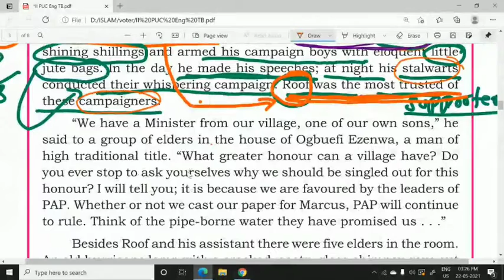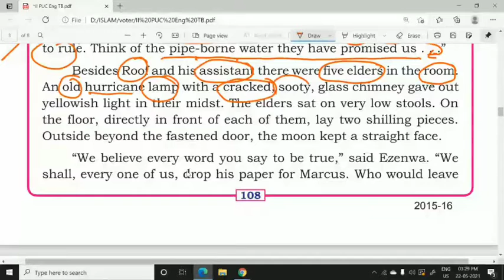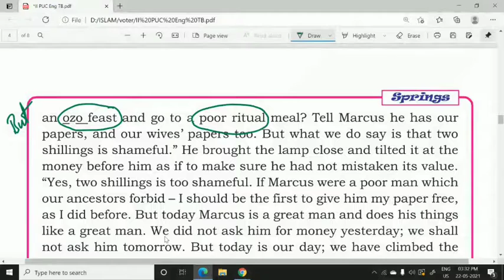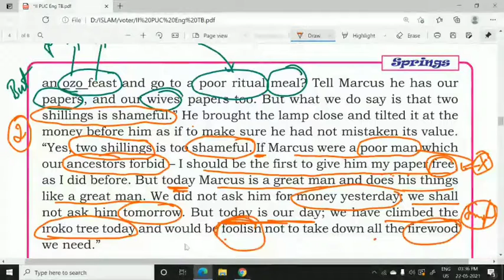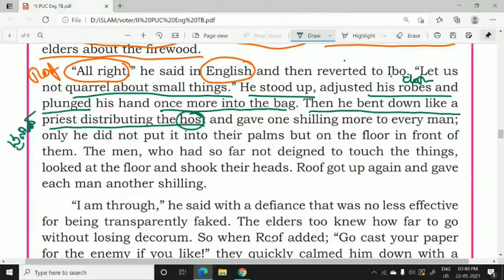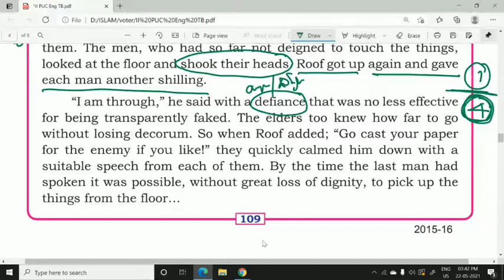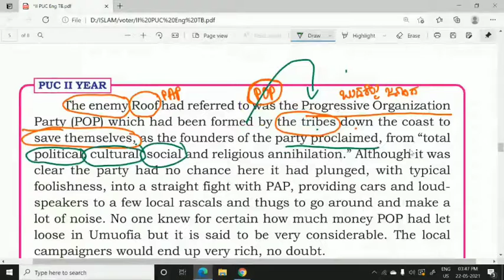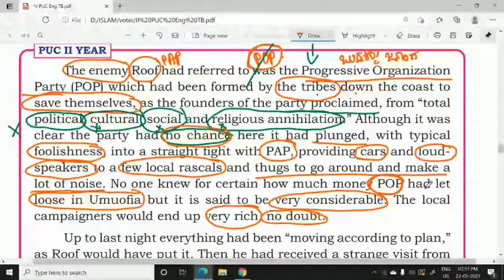the voter summary 2nd puc in english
the voter summary 2nd puc in kannada line by line